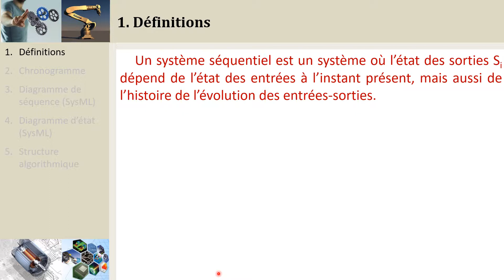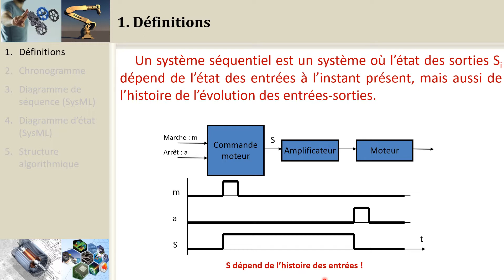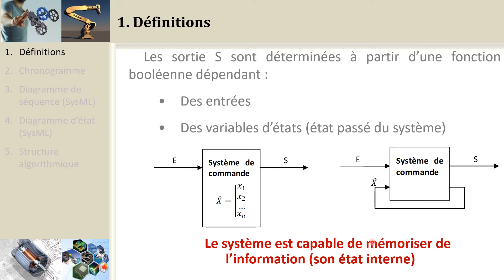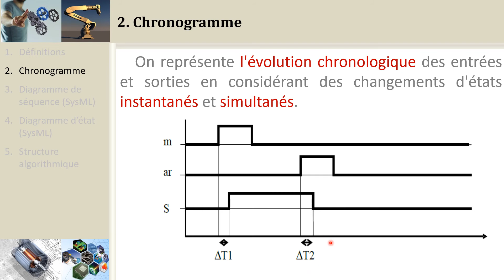CI2.3 Définitions de système séquentiel SED (PCSI/MPSI/PTSI)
Cette vidéo définit la notion de système séquentiel, en opposition aux systèmes logiques.

Plus de vidéos ou de ressources pour le cours de S2I en CPGE sur le